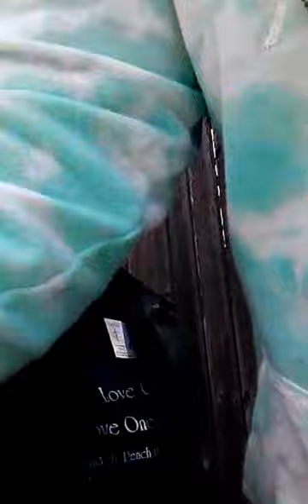A Rainbow Car and Mustaches ON MY FACE!!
This is what happened to my face today when I let two of my friends do some face painting on me. It did not go over to will because after tis video I shaved my mustache and grew a new one! :)